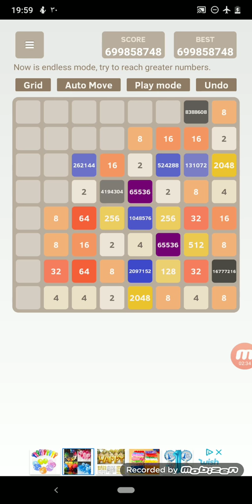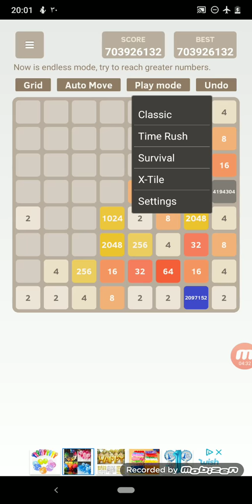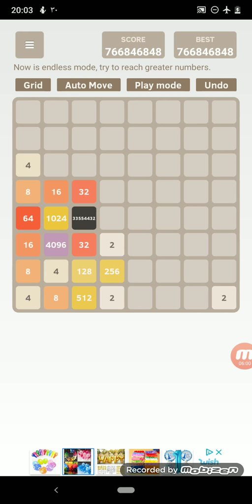Let's go to the end of 2048 with Dani step by step part 16